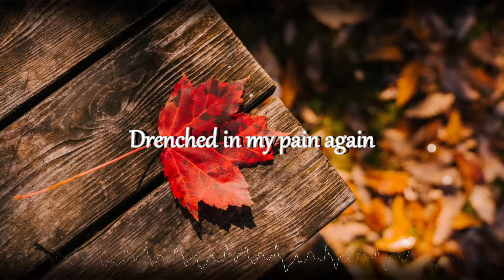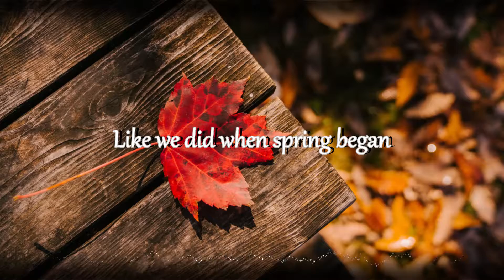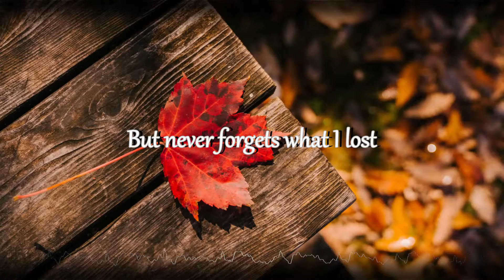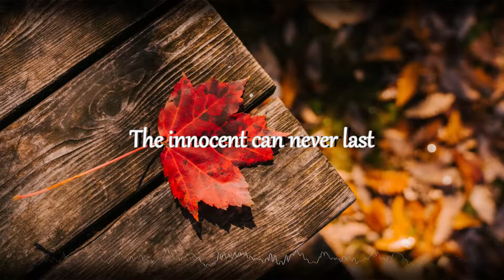Wake me up when September ends - Green Day Cover by Dave Winkler (Lyrics)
Cover by Dave Winkler

Thank You and Let's Sing Together 🎵